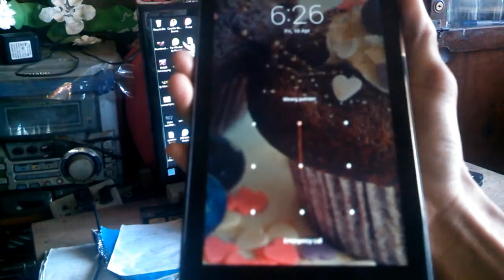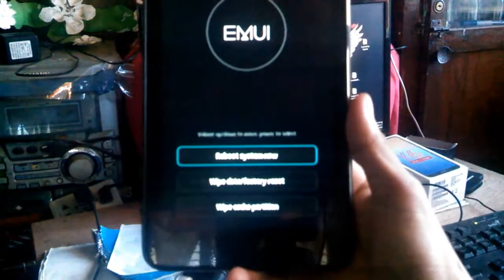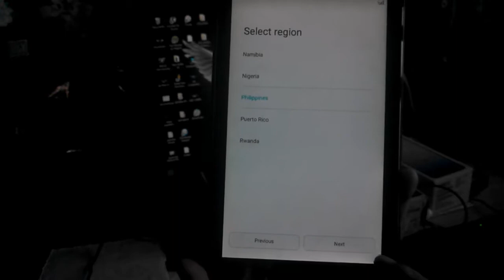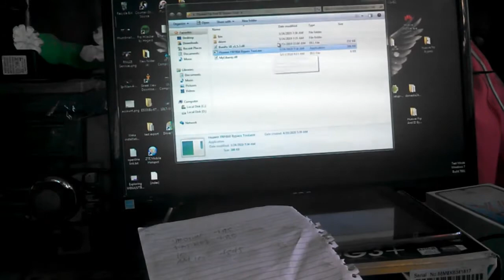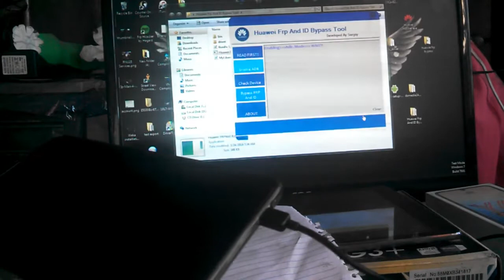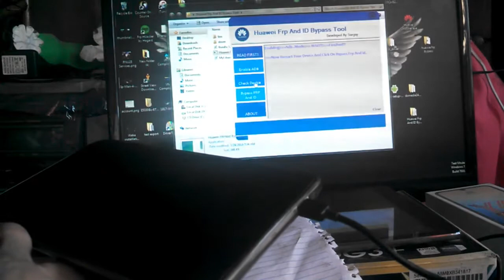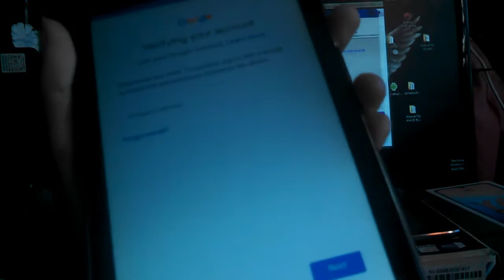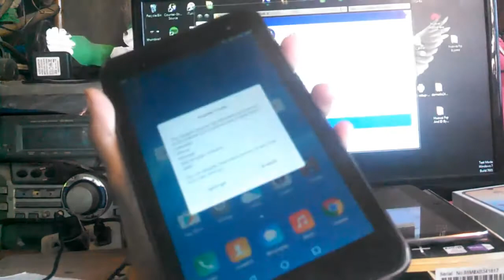How to bypass FRP lock Huawei Mediapad T2 7.0 BGO-DL09 (tagalog) easyTutorial